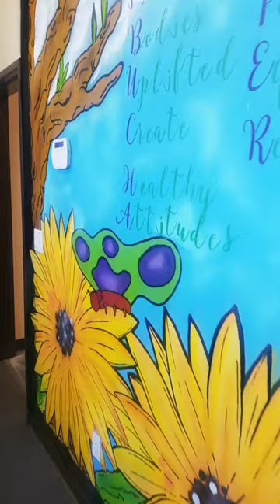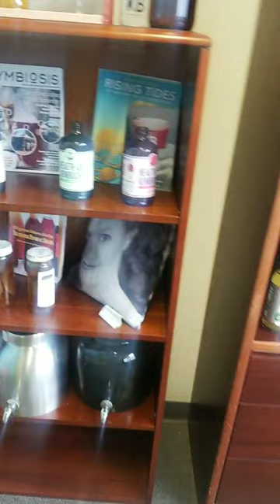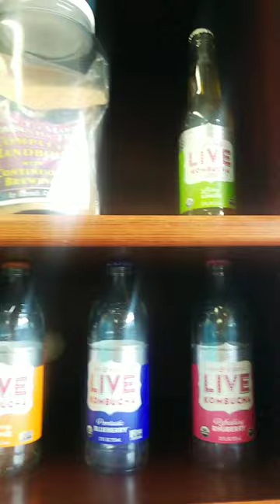How I Became the Kombucha Mama - Hannah Crum of Kombucha Kamp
Hey, Kombucha lovers! I’m going to talk about my journey with Kombucha and how I became the Kombucha Mama. Why is Hannah Crum the Kombucha Mamma? Who made that happen?

When I went to visit a friend from college in San Francisco, I discovered Kombucha for the first time. I was instantly fascinated by the mysterious jars his girlfriend showed me. I went to my local Whole Foods store to find Kombucha upon returning to Los Angeles. I tried GT's Synergy Gingerade - there were not many brands to choose from at the time. This mystery beverage was super bubbly, the ginger was fresh and delicious, and the flavors were both sweet and tart.  Delicious! Kombucha immediately resonated with me, but it quickly became an expensive habit. I thought, “What should I do?”
I searched the Internet and the local library for information and found my first culture. It was my pleasure to make Kombucha at home and occasionally I would pass the culture along to a friend. I've always loved teaching and communication, so drinking and teaching about Kombucha healed me on many levels. When I attended an Artists' Way Workshop, I was inspired to start Kombucha Kamp. I discovered a secret desire to teach others about Kombucha, not only in person but throughout the globe as well.

The world's top kombucha teacher, Hannah Crum, has been brewing and educating others about this delicious and healthy "longevity elixir" since 2004. As her knowledge and experience grew, so did Kombucha Kamp. Kombucha Kamp aims to provide accurate and up-to-date information to Kombucha drinkers and homebrewers at any stage of their journey.

Alex Kombucha is the other half of the dynamic Kombucha Kamp duo. Alex has worked in film, television, and video production his entire career. He has produced intimate documentaries on such dynamic, diverse subjects as Broadway actors, NBA players, and the 2004 presidential election because of his love of writing and journalism. Hannah taught him about Kombucha for years, and upon changing his diet he lost 40 pounds in 18 months. As of 2010, he has served as President of Kombucha Kamp, co-author of the Kombucha Kamp website, and co-founder and Chairman of the Board of Kombucha Brewers International, a non-profit trade association for the bottled beverage industry. He trusted his gut when he started trusting it!

Timestamps
1:31 Our online store is also open 24/7!
4:14 What is KBI?
5:21 What are the health benefits of Kombucha?
11:10 Love GT’s but can’t afford to buy it every day? You can make it at home!
12:57 Are you a food rebel?
17:00 Top 10 Questions About Sugar & Kombucha
21:59 Are you proud to ‘trust your gut’?
26:56 Speaking of creativity, watch this artist create our stoneware ceramic vessels!
29:00 Want to take a course taught by The Kombucha Mamma?
32:50 There are vitamins in Kombucha?
40:13 Kombucha and weight loss
43:00 Why is modern diet a struggle?

Kombucha Kamp is the #1 Kombucha site in the world! Come by for Free Kombucha Recipes, How To Make Kombucha Videos, and 100% Organic Kombucha Cultures with Free Support.

Hannah the Kombucha Mamma, Hannah Crumb bio, health journey, trust your gut,